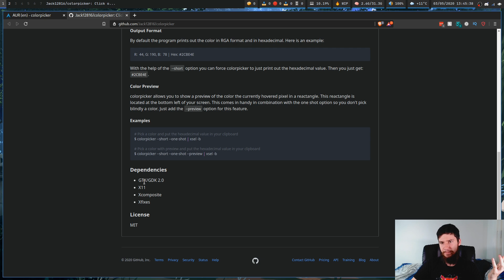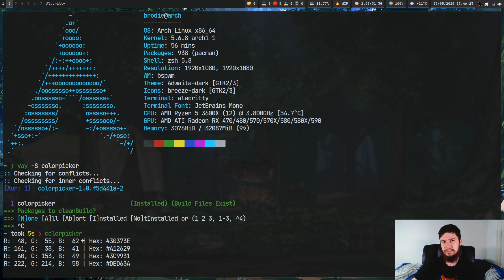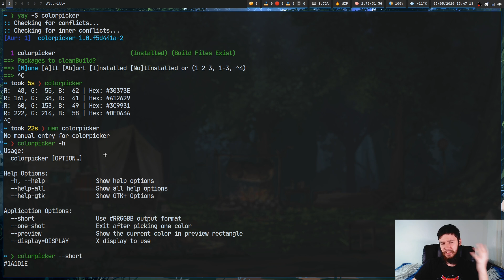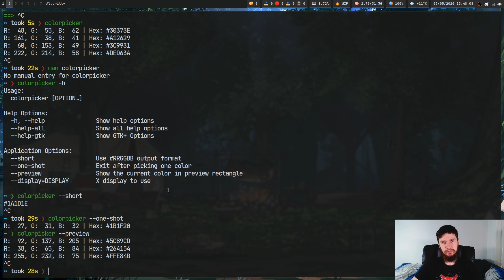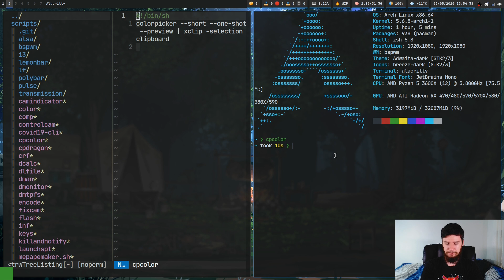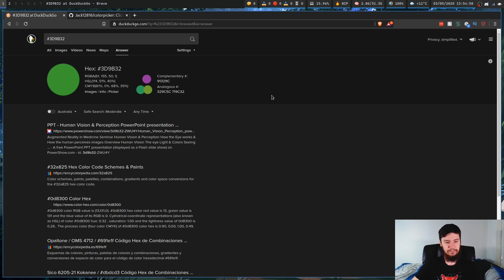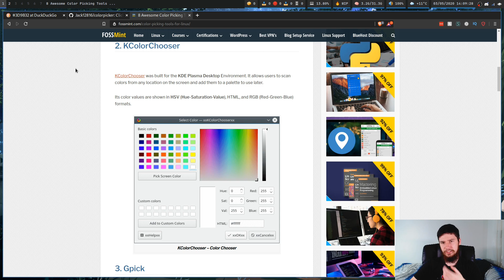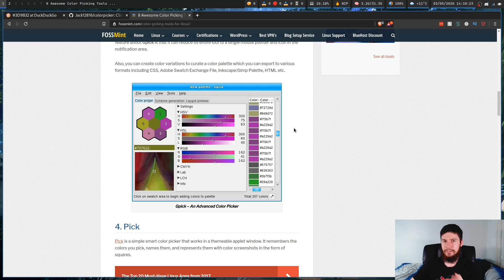Picking Colors From Anywhere On Your Linux System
► Blue Yeti USB Microphone

► Logitech C920 Pro Webcam

► Neewer 176 LED Video Light

I don't know how long I've been wanting a color picker on my system for but I don't know why I didn't just search for color picker, it's just in the standard repos. This is very simple app that does a very simple job, it adds a very basic system wide color picking application for your linux system.

► BTC Wallet Address: 1Aokiv3pFQXUEmh2LbzZQAwxMvq6bpT2UN

► ETH Wallet Address: 0x80451867c86bdf08c3888d407c1e3fcb6add61ed

► LBC Wallet Address: bLRN9fm17sCexKfgbYqmMj5xskZF2ogpEh

Credits
🎨 Channel Art:
All my art has was created by Supercozman